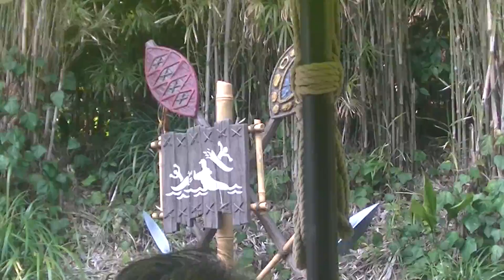東京迪士尼 叢林冒險~工作人員解說很好笑